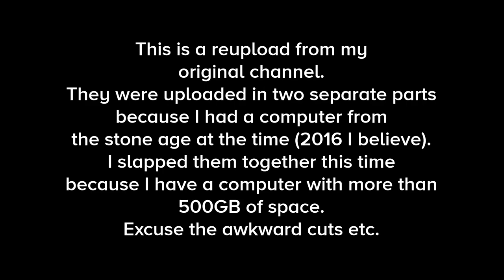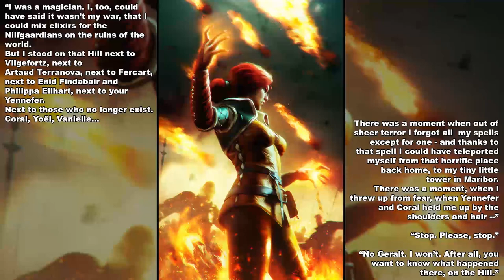Witcher Stories - Triss Merigold of Maribor (Full Story) [Witcher Lore]